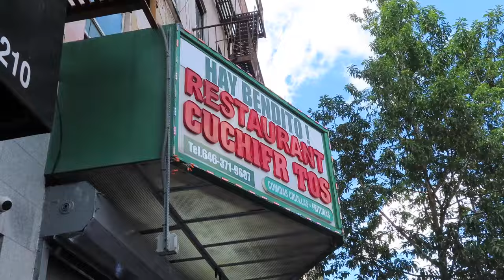NEW YORK CITY | 116th Street Puerto Rican Festival 2024🇵🇷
LETS TURN UP FOR THE 2024 PUERTO RICAN FESTIVAL IN SPANISH HARLEM 116TH STREET. WE HAD SUCH A GREAT TIME FILMING OUR FRIST VLOG AT THE FESTIVAL.